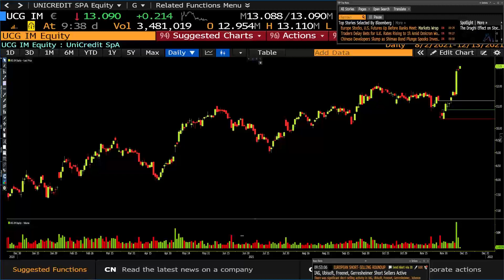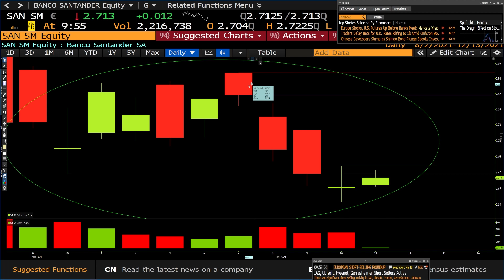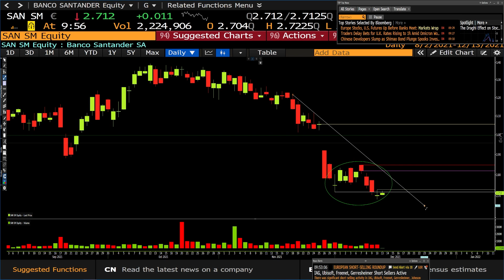Banco Santander: este es el nivel que tiene que superar para que vamos más subidas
📌 Apúntate gratuitamente a nuestro boletín de Estrategias de Inversión y recibe análisis y recomendaciones para invertir